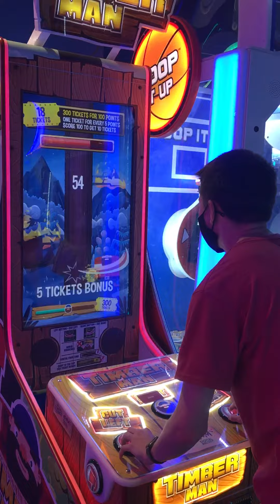Winning The Timber Jack Arcade Game